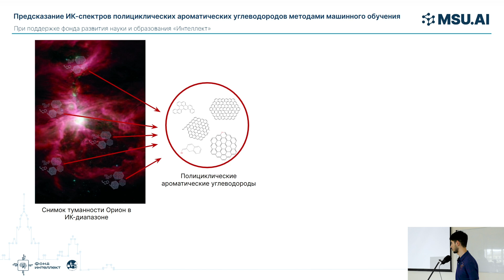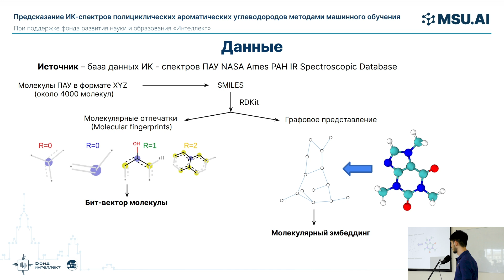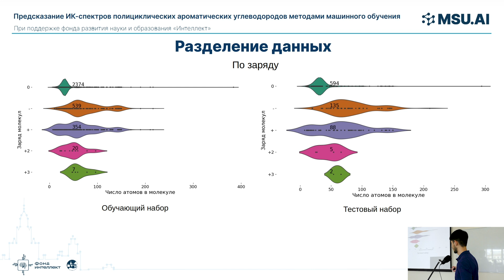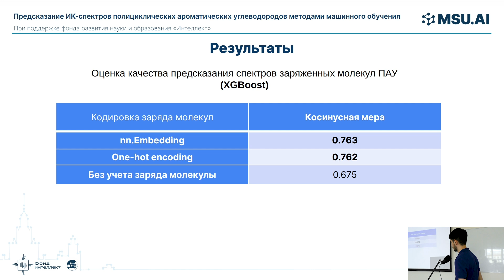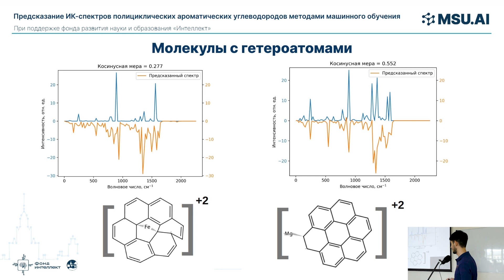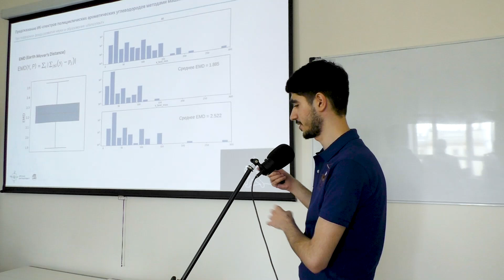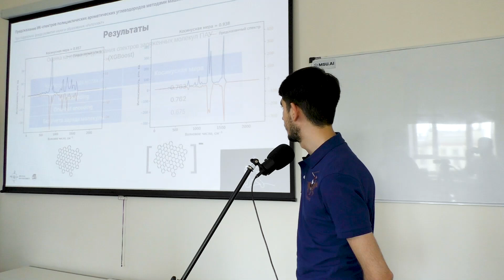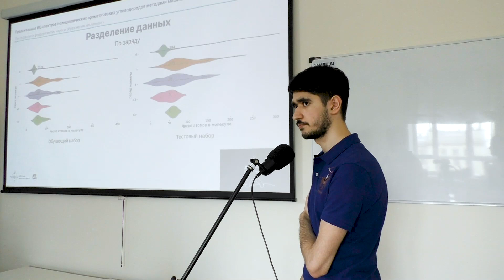Предсказание ИК-спектров полициклических ароматических углеводородов методами машинного обучения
Выступление слушателя группы НС261 Бабкена Гагиковича Бегларяна на конкурсе курсовых работ для шестого потока

Тема курсовой работы: "Предсказание ИК-спектров полициклических ароматических углеводородов методами машинного обучения"

Исследование выполнено при участии научного консультанта курса "Нейронные сети и их применение в научных исследованиях" Виктора Андреевича Немченко

Дата: 18 июня 2024 года

00:00 Заставка
00:13 Введение
01:12 Как получить спектры новых молекул?
02:08 Данные
04:00 Анализ данных
05:59 Разделение данных
06:56 Модели
07:52 Функция потерь и метрика
08:12 Результаты
11:05 Молекулы с гетероатомами
12:01 Выводы
12:56 Ответы на вопросы